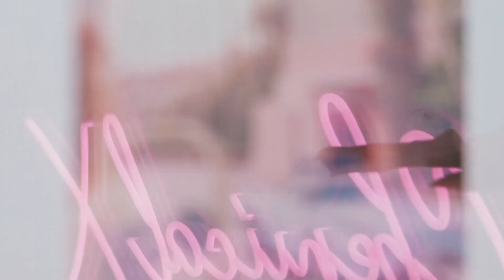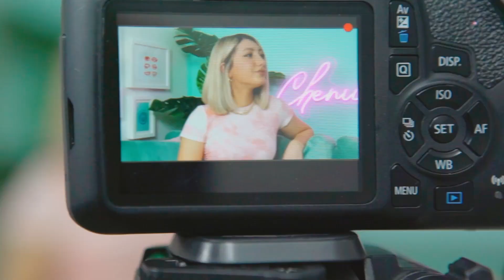Pay Pigs, Hook Up Culture & One Night Stands - Chemical X Podcast #121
In this episode, we talk about our recent experience with a "pay pig" that wanted to send us more to basically tell him off and why Veronica thought she was being slick but ended up fucking herself over. Next we talk hook up culture and how it's changed the dating world of today. Alessia talks her thought process being not hooking up on the first date and Veronica explains why she can't be attracted to someone without a mental connection. Lastly we talk why situationship breakups hurt more, avoiding disappointment and trusting the universe.
All x's, no o's